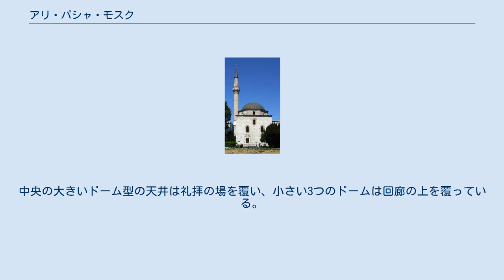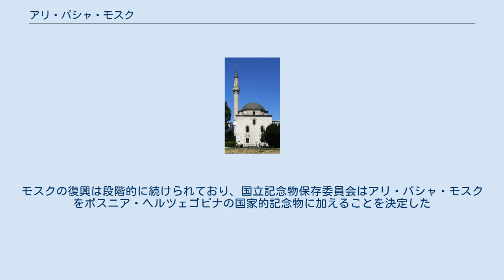アリ・パシャ・モスク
ボスニア・ヘルツェゴビナのモスク
ボスニア・ヘルツェゴビナのオスマン建築
アリ・パシャ・モスク アリ・パシャ・モスク（ボスニア語:Alipašina džamija）は、1560年から1561年にかけて、オスマン帝国のブダペスト地区の統治者（ベグレルベグ）、ルメリア州（後にボスニア州、1580–1867）の知事（パシャルク）であったハディム・アリ・パシャの遺産（vakuf）としてボスニアのサラエヴォに建てられたモスクである。
今日のボスニア・ヘルツェゴビナ、サラエヴォ県のツェンタルにある。
 モスクはイスタンブールの典型的な建築に倣って建てられている。
中央の大きいドーム型の天井は礼拝の場を覆い、小さい3つのドームは回廊の上を覆っている。
建物の枠組みには、2つのドーム型の墓地があり、それぞれ、1915年にアラドで死去した2人のガイレット活動家アヴド・スンブル（Avdo Sumbul）とベフジェト・ムテヴェリッチ（Behdžet Mutevelić）の石棺である。
 アリ・パシャ・モスクは1990年代のボスニア・ヘルツェゴビナ紛争中、セルビア人勢力によるサラエヴォ包囲によって激しく損壊した。
モスクの復興は段階的に続けられており、国立記念物保存委員会はアリ・パシャ・モスクをボスニア・ヘルツェゴビナの国家的記念物に加えることを決定した